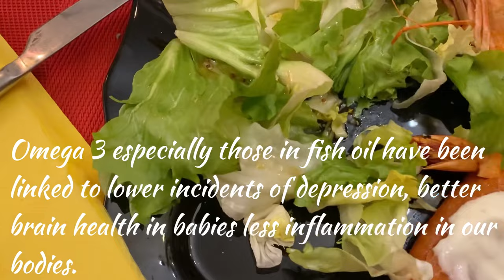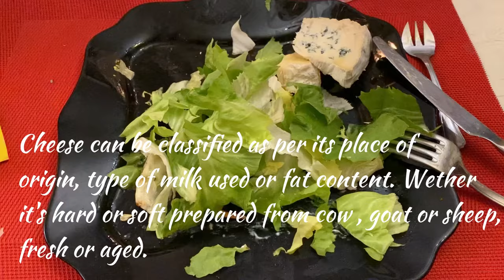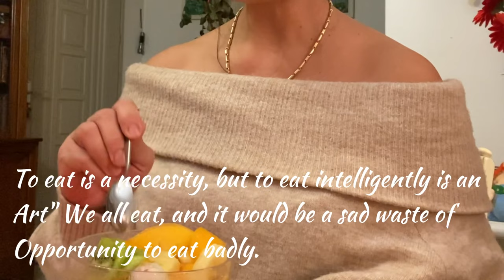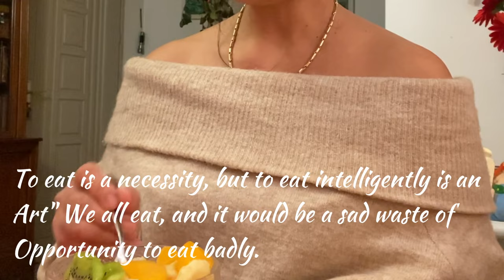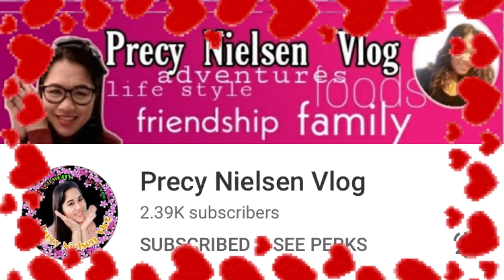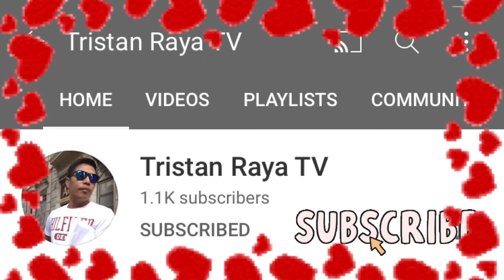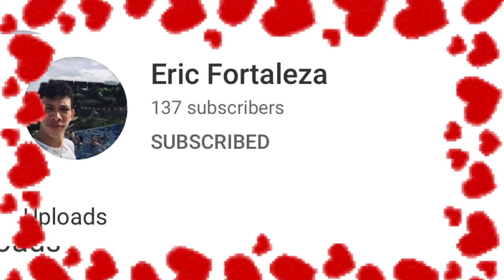THE HEALTHY BENEFITS OF EATING // FISH ROE // SALMON// OYSTERS // FRENCH CHEESE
People loves to eat are always the best people. To eat is a necessity , but to eat intelligently is an art. We all eat and it would be a sad waste of opportunity to eat badly . The benefits of eating salmon dish high in omega 3 fatty acids , it's lowering the risk of coronary and stroke related deaths and lowering the risk of Alzheimer's disease .Fish roe is low in calories but high in many important nutrients.
HealthBenefitsofEatingFishRoe/Salmon/Oysters#FrenchCheese#